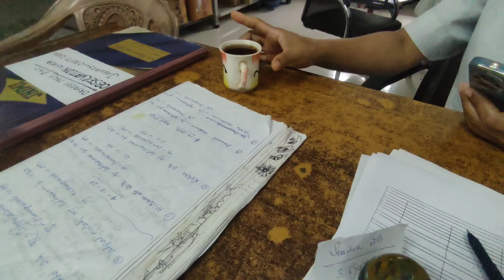Watwi jora hwnkhe nok ni ongkhorna muchungya haiphano ma ongkhoru..🌧🌧😣